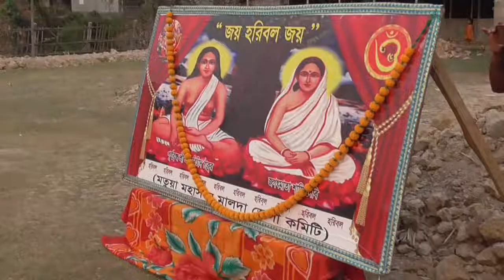hori sangit nrita | matuya sena | pakuahat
nil doriya
nildoriya
Nil doriya
new nil doriya video
new you tub chennl nil doriya
stage song
new stage song
sweet stage song
super stage song
nil doriya bangla
nil doriya bangla song
nil doriya stage song
nil doriya baul song
baul song nil doriya
new bangla stage song
nil doriya youtub chennl
nil doriya video
nil doriya song video
nil doriya stage song video
stage song and video
pakuahat nil doriya
nil doriya pakuahat
pakuahat stage song video
pro orchestra
pakuahat netajimore studio chumki malda
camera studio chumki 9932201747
photographer sanjit
video mixing mr prodip 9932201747
hori nrita